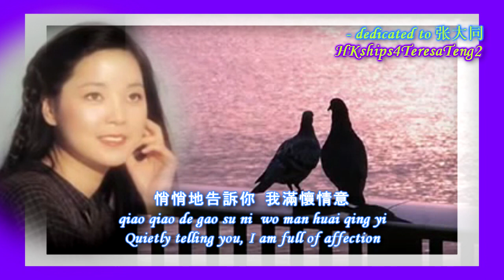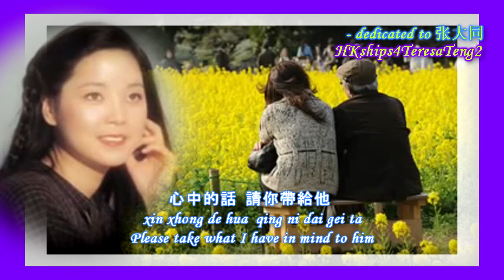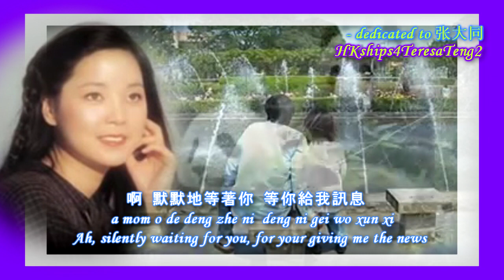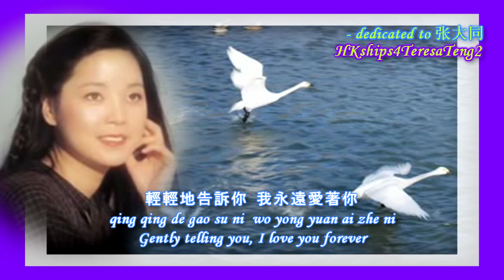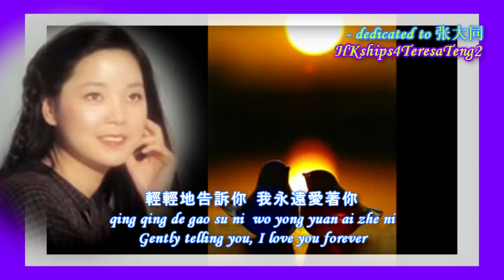鄧麗君 Teresa Teng 悄悄地告訴你 Quietly Telling You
作詞：陶大偉  作曲：陶大偉
專輯：愛像一首歌 Love Is Like A Song album
January, 1981